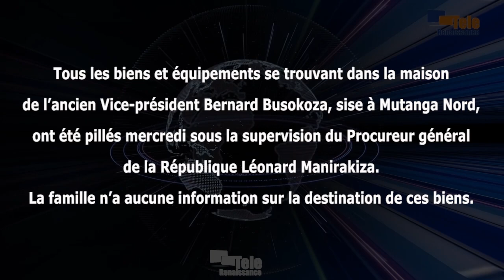Où a été mis le mobilier tiré de ma maison de Mutanga Nord ? (Bernard Busokoza)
Tous les biens et équipement se trouvant dans la maison de l’ancien Vice-président de la République Bernard Busokoza, sise à Mutanga Nord ont été emportés mercredi sous la supervision du procureur général de la République Léonard Manirakiza. Jusqu’aujourd’hui, Bernard Busokoza dit n’avoir aucune information sur le lieu où se trouvent ses biens. Ce dernier est en exil depuis 2015. Il avait reçu des menaces de mort et il est accusé d’être parmi ceux ont voulu renverser le régime de feu Pierre Nkurunziza. Il demande au chef de l’Etat d’arrêter cette injustice qu’il se déclare toujours contre.